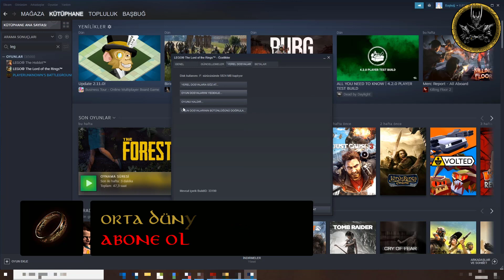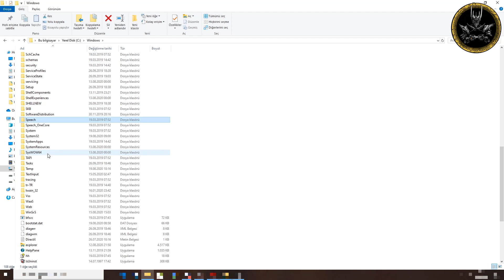Lego Lord of the Rings Açılmama Sorunu Çözümü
Orta Dünya Oyunlarından Selamlar
Bu videomuzda lego lord of the rings oyununun açılmama sorununu çözdük umarız işe yaramıştır herkese iyi oyunlar.